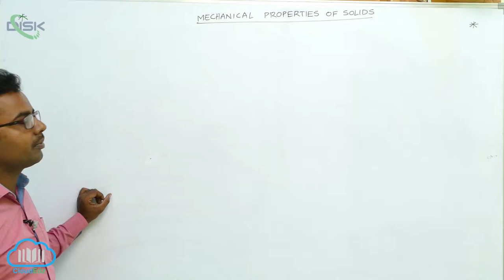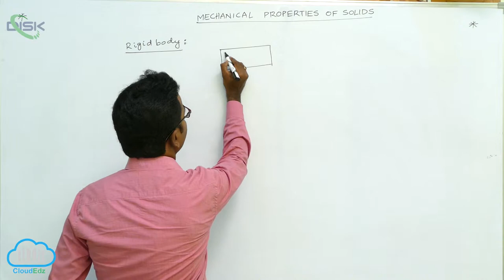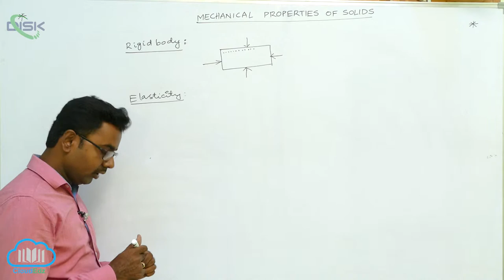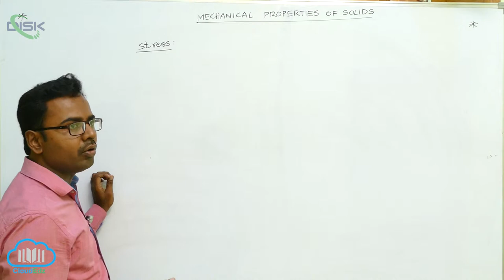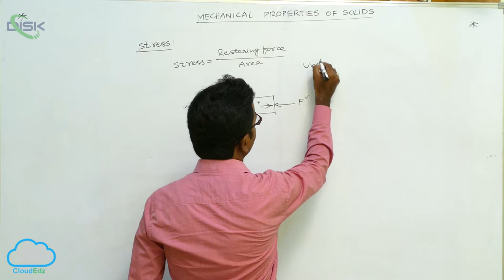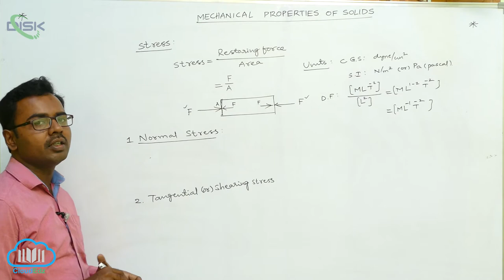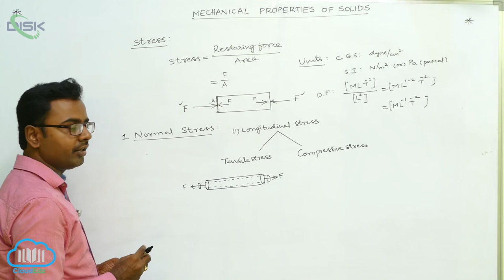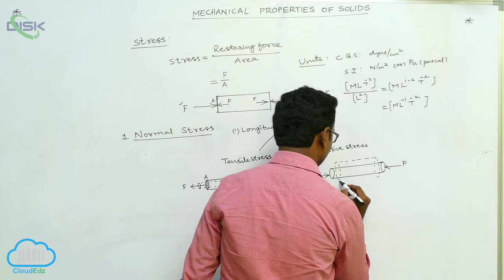Elastic behaviour of Solids || Behavior of solids || Disk Telangana